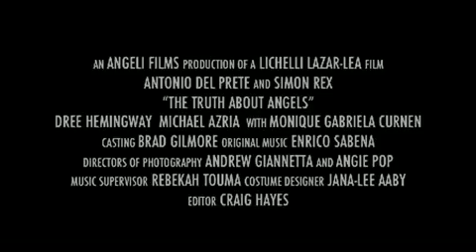Candice Accola | The Truth About Angels (Trailer)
The Truth About Angels (Trailer)